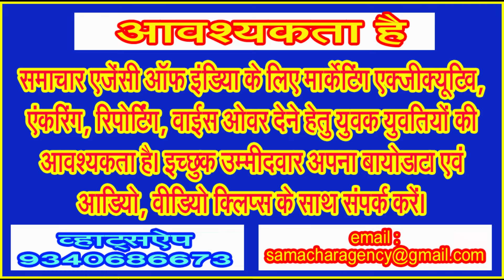आवश्यकता नहीं थी तो क्यों बना दी लाखों की सड़क, फैला पड़ा है कचरा!